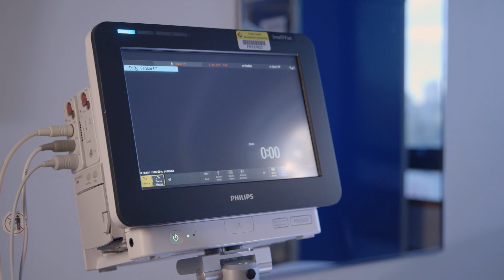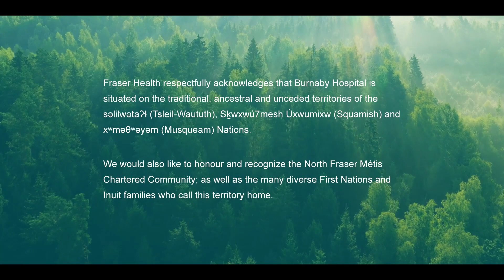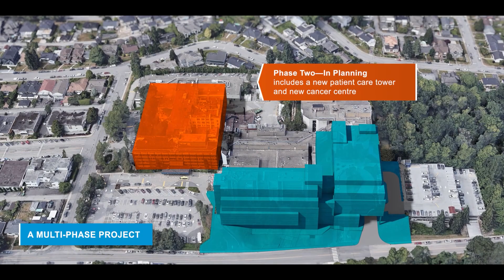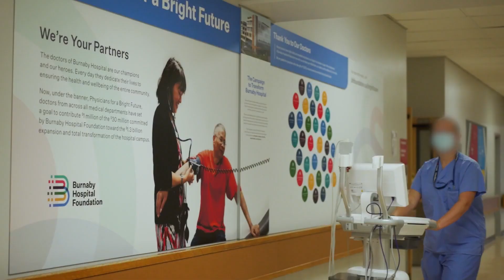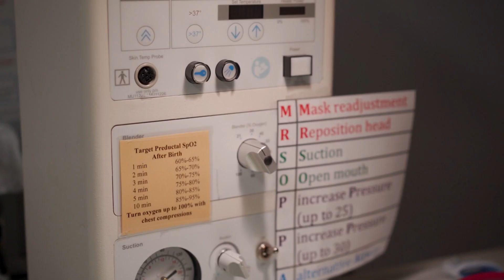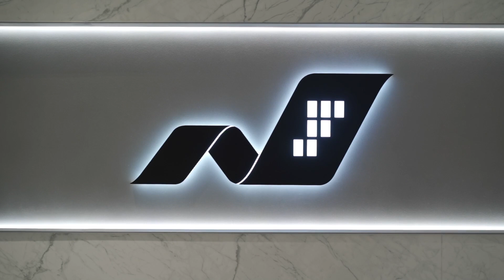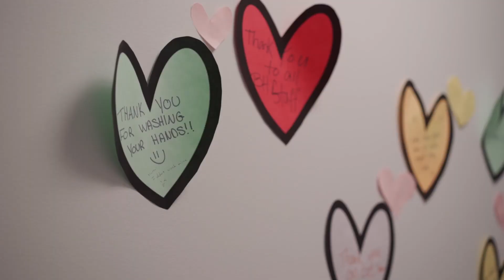BHF Proud History, Bright Future Broadcast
This year, in place of our traditional gala, we've partnered with our friends at Global BC to reach across all of British Columbia and beyond. In case you missed it, check out the Proud History, Bright Future Broadcast here!